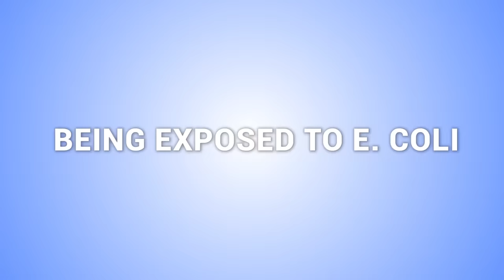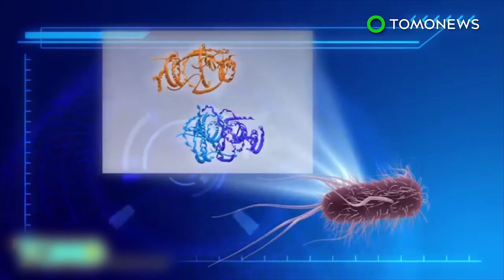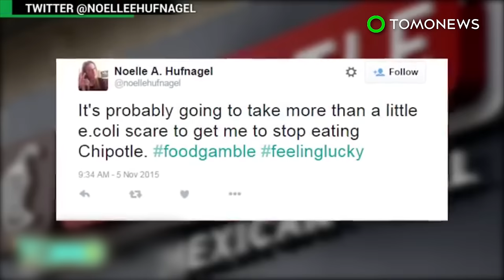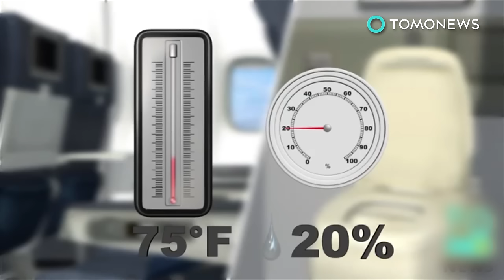Seagull poop has antibiotic-resistant E. coli, infections caused by human pollution - TomoNews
KENAI PENINSULA, ALASKA — A team of scientists studying seagull feces at landfills in Anchorage have found a strain of E. coli bacteria that has proven to be resistant to antibiotics.

In a study published in the journal Infection Ecology and Epidemiology last November, at researchers the U.S. Geological Survey explain in detail how the resilient strain of E. coli bacteria has strengthened to the point where human-developed medicines have no answer for it.

When antibiotics are ingested, they pass through our bodies and get flushed down the toilet, into the sewage system. However, water treatment plants aren’t designed to treat antibiotic residues, allowing them to make their way into the environment. Bacteria in the environment then meet the antibiotic residues, and over time, they become resistant to them. Animals who hang out in places of high-human activity, like seagulls, then contract the E. coli.

The researchers aren’t sure the E. coli found in the seagull fecal matter can be transmitted to humans, but they are certain that humans are the cause of these infections in the birds. In the United States, the CDC reports 2 million illnesses and 23,000 deaths are caused each year by drug-resistant bacteria.